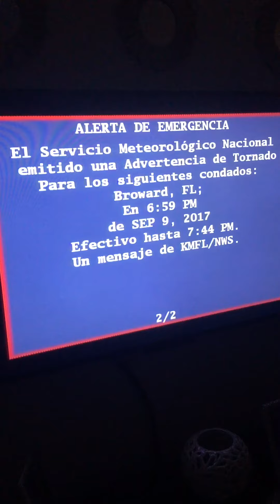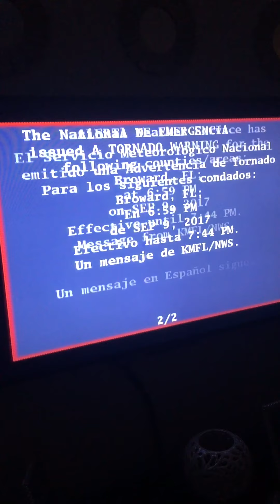tornado here in fl😬